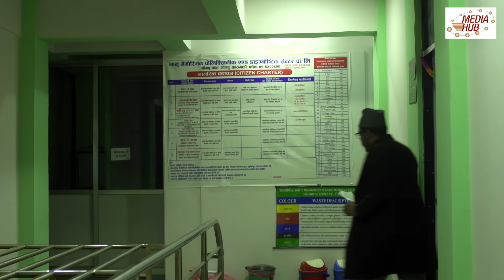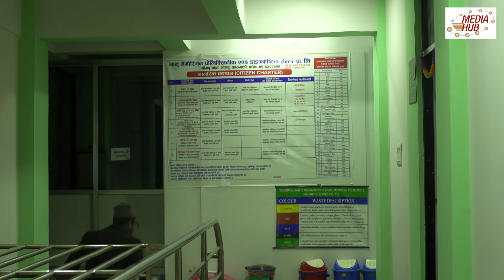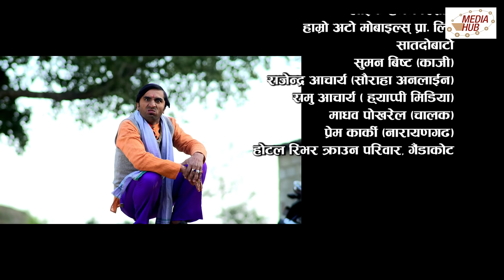Bhadragol || Episode-238 || January-10-2020 || Comedy Video || By Media Hub Official Channel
Bhadragol, a comedy serial based on the rural lifestyle depicts the ecstatic and agonized life of people through humour. A popular serial preferred by many people of the world has its own uniqueness and peculiar characteristics.

It is an apple of everyone's eyes. Artists who have a long experience in different fields present the real story in hilarious way so that people can acquire lesson from it. It's main purpose is to give a message to all people along with fun...

It is broadcasted in Nepal television every Friday at 8: 45  p.m and in our YouTube channel at 9: 30 p.m... Don't forget to watch your favorite serial.

Production: Media Hub Pvt. Ltd.
Production Advisor: Som Dhital
Director / Writers: Jyoti Kafle / Ashok Dhital
Editors: Rabin Bhatta, Ashok Chaudhary
Camera: Ramkrishna Kandel
Production Management: Arjun Timelshina
Makeup: Ganesh Khadka
Singer: Rajesh Payal Rai
Artists: Jyoti Kafle, Ashok Dhital, Sujit Thapa, Raju Bhujel, Arjun Timelshina, Ram Budhathoki, Dinesh Kafle, Anumati Nepali, Suman Jyoti Neupane, Rajat Bhatta, Riyaz Kafle, Yadab Devkota, Aasish Dhital, Sriju Dahal, and many more.